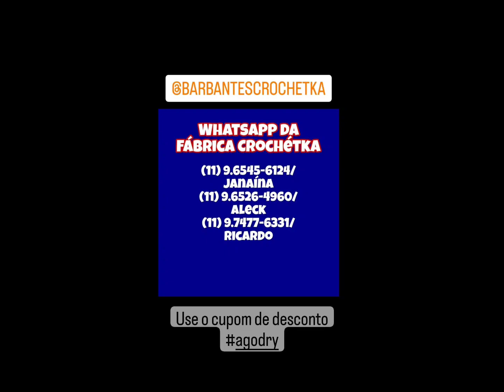Jogo de banheiro fácil 💙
link da vídeo aula da base

link da vídeo aula do bico

📌Como comprar os Barbantes da Crochetka direto da Fábrica